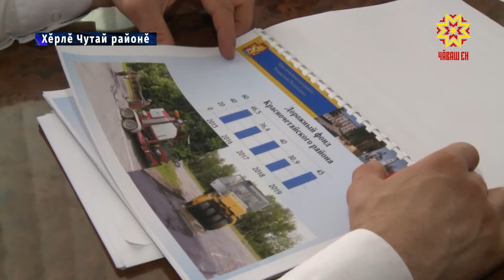Çур çулхи ĕç хĕле пĕтĕмлетрĕç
«Халăх пуçарăвĕ» программăпа килĕшӳллĕн Хĕрлĕ Чутай тăрăхĕнче 47 проект пурнăçланать. Инвестицисен пĕтĕмĕшле калăпăшĕ 31 миллион тенкĕпе танлашнă. Республика хыснинчен 25 миллион, вырăнти бюджетран 3 миллион тенкĕ, тепĕр 3 миллион тенкĕ халăхран пуçтарнă. Ку кăтартусене Хĕрлĕ Чутайсем районăн çур çулхи ĕç-хĕлне пĕтĕмлетнĕ май аса илчĕç.